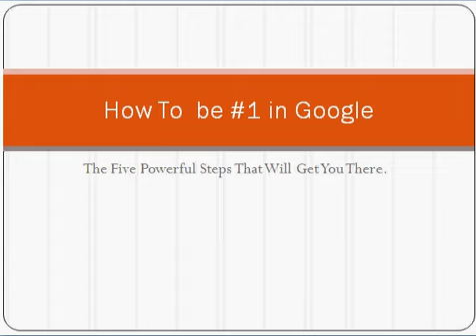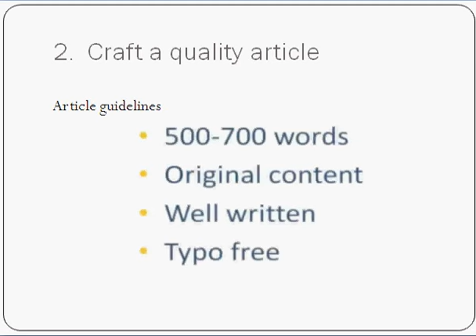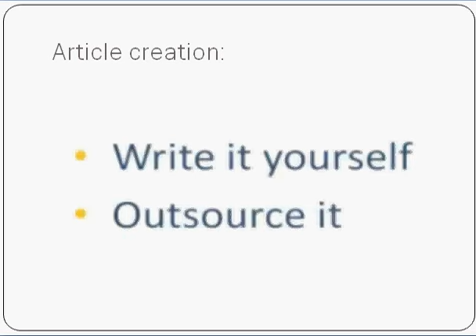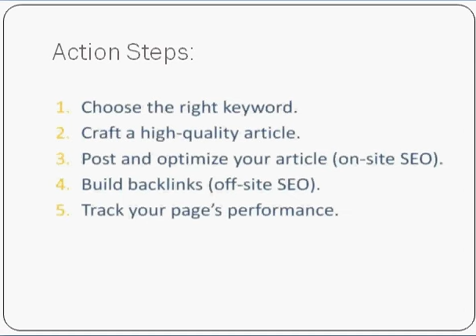How to Get #1 Goggle Ranking Today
The five steps necessary to get a #1 Google ranking in one day.